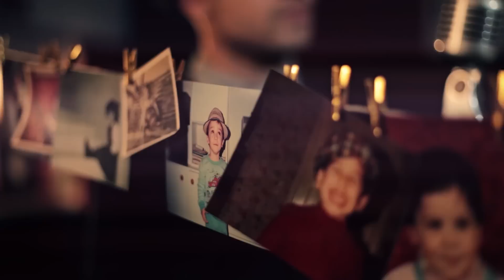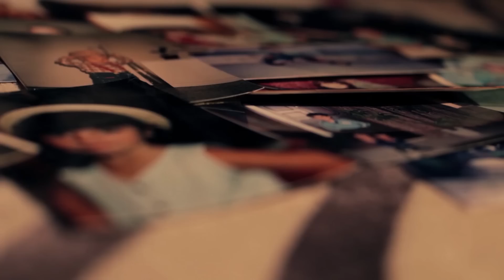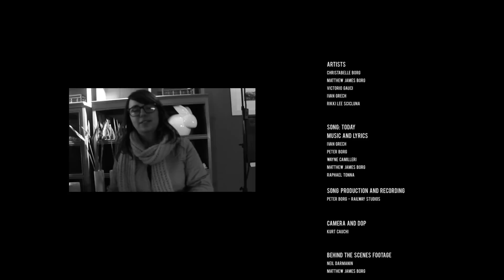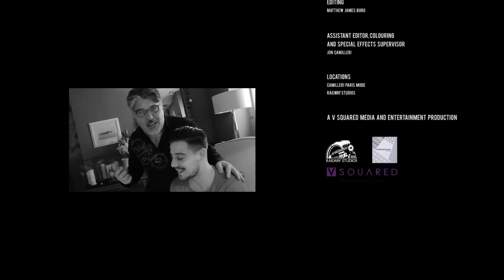Singing For Bay Kids 13 - Today (Official Video)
Lyrics by :
Ivan Grech
Matthew James Borg

Produced by :
Peter Borg (Railway Studios)

Executive Producer :
Ivan Grech

Vocals by :
Ivan Grech
Matthew James Borg
Victorio Gauci
Rick Lee Scicluna
Christabelle Borg

Guitars by :
Peter Borg
Wayne Camilleri

Bass by :
Peter Borg

Drums by :
Raphael Tonna

Keyboards by :
Peter Borg

Camera and Dop
Kurt Cauchi

Neil Darmanin
Matthew James Borg

Video Production Manager
Lara Caruana

Director - Editor
Matthew James Borg

Ass. Editor
Jon Camilleri

Special Thanks
Camilleri Paris Mode
Railway Studios
V Squared Media & Entertainment Production

An 89.7 Bay & V Squared Production.